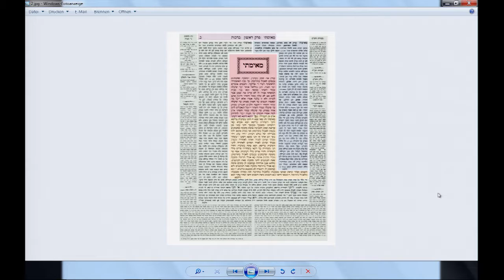Zugang gestalten 2014, 05: An update on the Google Books Project – William Patry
An update on the Google Books Project and other Google Activities. William Patry, Senior Counsel Copyright at Google,